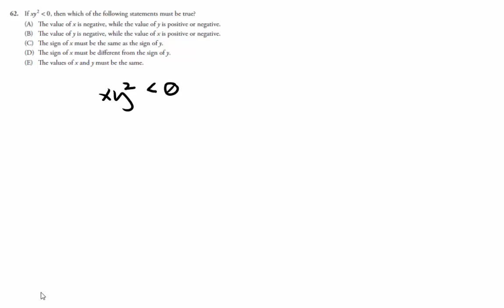A62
Dr. Joel B. Goodin